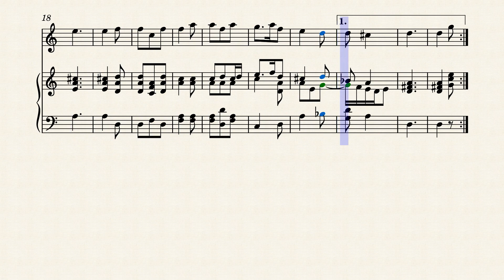TMA 56 Praetorius M; Carboubel, COURANTE, Recorder A+Hch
Arranged for Recorder Alto + Harpsichord